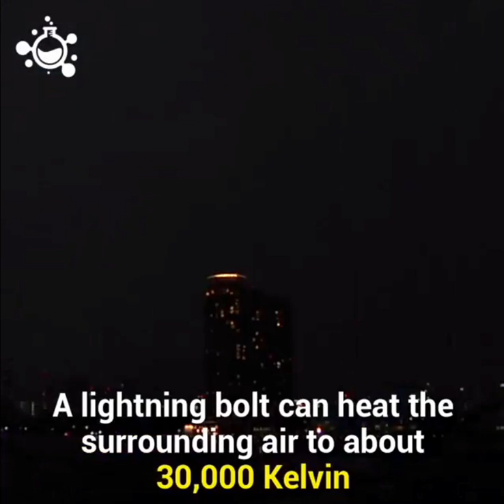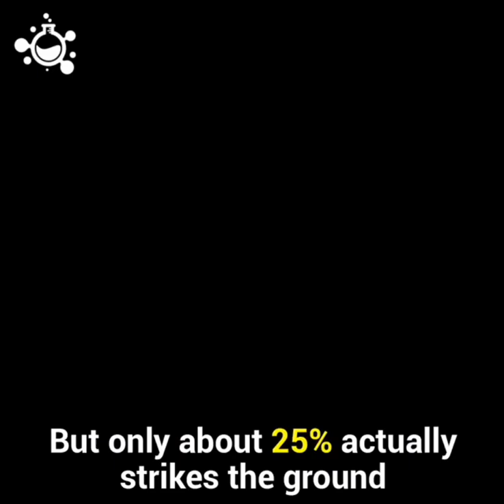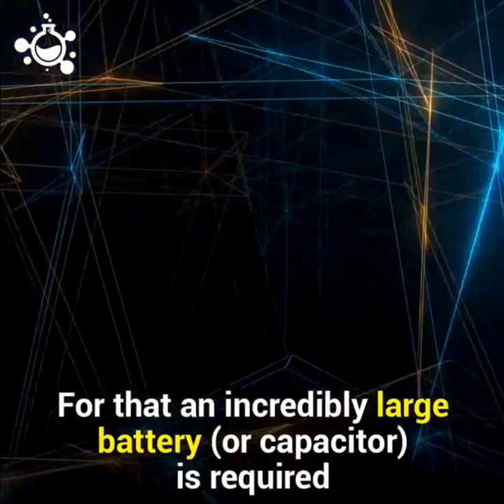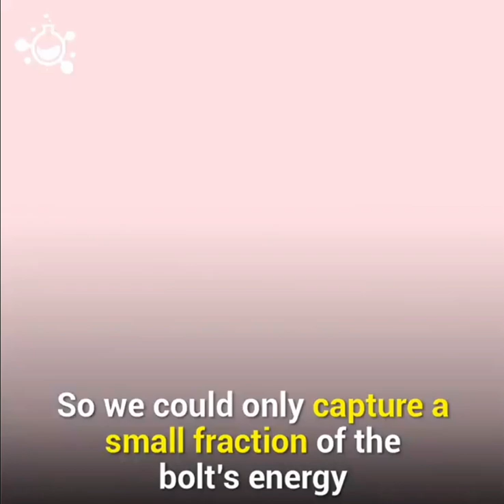Lighting strikes | what happens | Energy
What resources we can get from lighting striking.